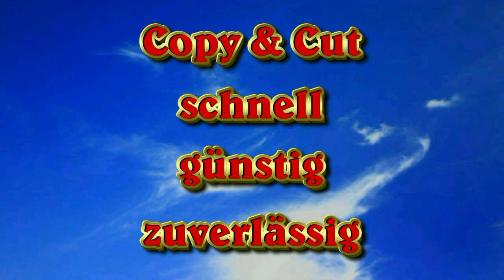17. 7. 2011 - LBL Vollversammlung in Rust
Liste Burgenland Vollversammlung in Rust am 17. Juli 2011.